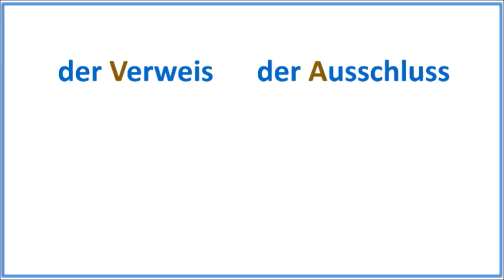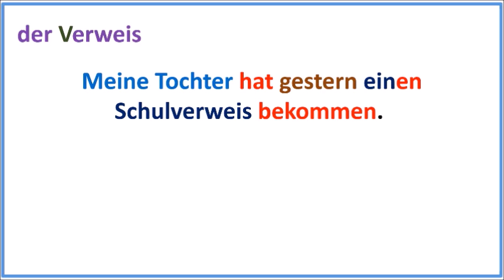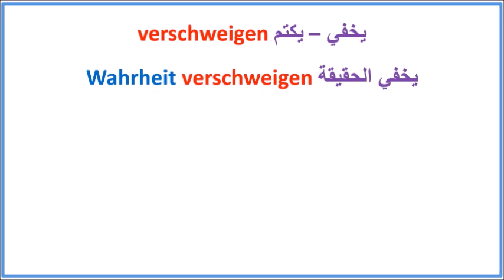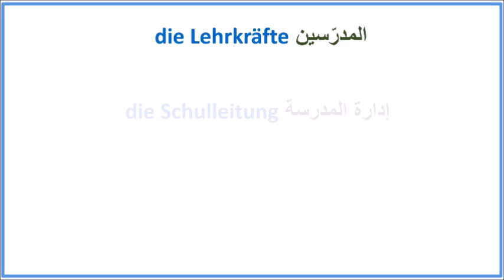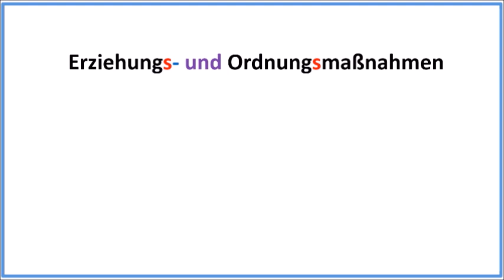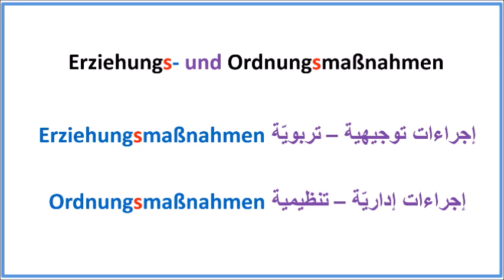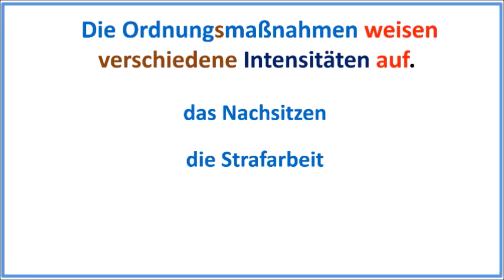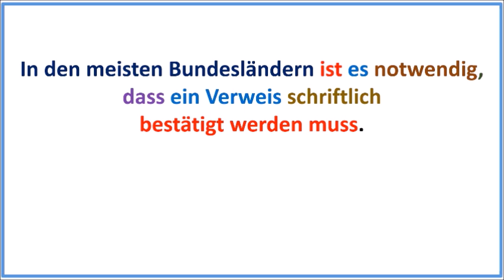هام لكل أب وأم لديهم أطفال في المدارس -1- ماهو الإنذار المدرسيّ وماهي عواقبه Schulverweis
هذا الفيديو الأول من ملف سيناقش مشاكل الأولاد والأهالي في المدارس وماهي الكلمات والتعابير المستخدمة في ذلك. واليوم سيكون الحديث حول الإنذار المدرسي بشكل أساسي Schulverweis

روابط صفحات الفيسبوك:
1- رابط صفحة القناة على الفيسبوك Deutsch ist eine Chance:

رابط تشغيل ملف الإمتحان الشفهي- حوار الخطة وتقديم النفس –

الملفات التالية كلها دعم للمستوى B1:
رابط تشغيل ملف معلومة مهمة بفيديو قصير B1 : 15 فيديو

رابط تشغيل ملف الأفعال مع بوادئها-  A2 /B1/B2